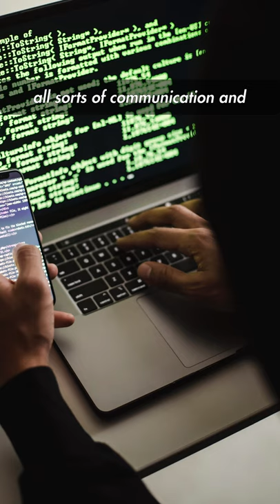Fallout Lore: Vault 109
Lots of finding going on in this vault 🔎